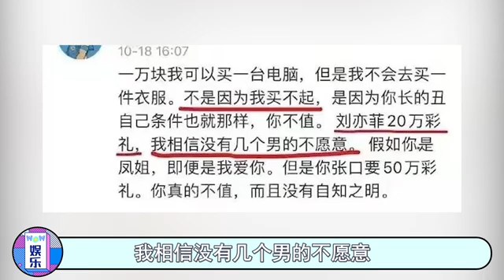当男星遇见刘亦菲：杨洋化身宠菲狂魔，陈晓黑脸，宋承宪太尴尬了（古天乐）（朱亚文）（李易峰）（梦华录）【哇哦娱乐社】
当男星遇见刘亦菲
这差距也太大了